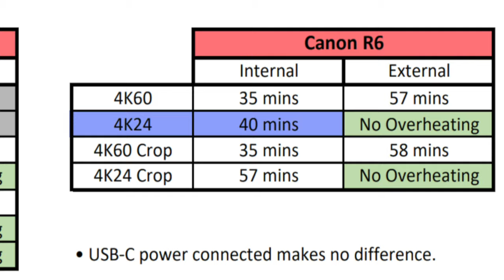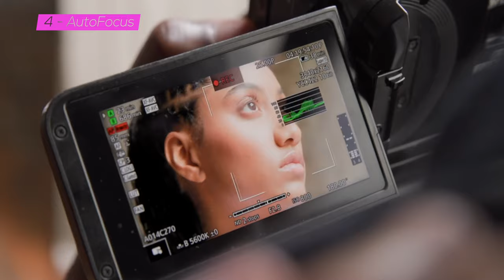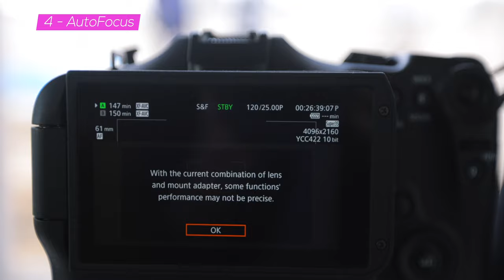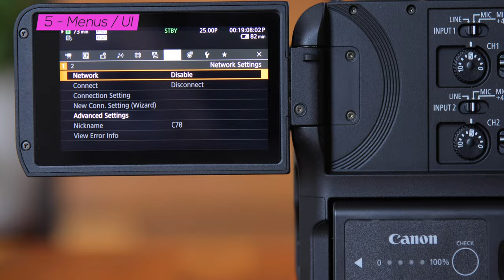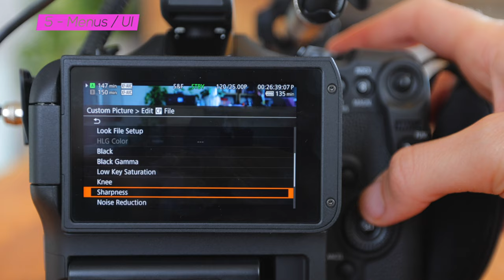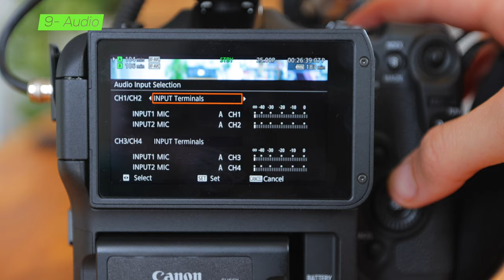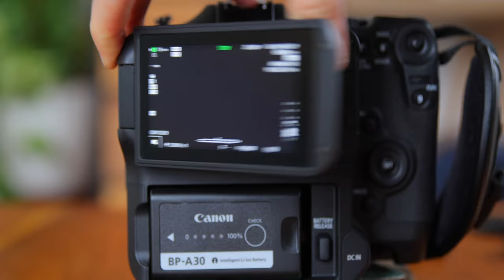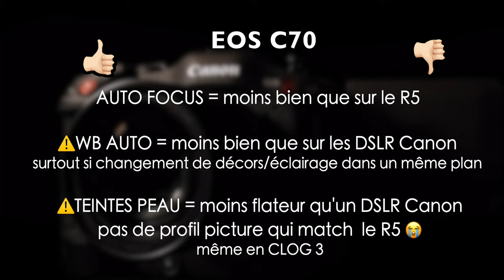EOS C70 - 7 mois après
Différents tests réalisés avec la c70

INTRO : 00:00
C70 vs DSLR : 01:05
01 - Dynamic Range : 02:02
02 - Ergonomie : 03:00
03 - SpeedBooster : 03:39
04 - Autofocus : 03:47
05 - Menus / UI : 05:20
06 - Codec Intraframe : 07:22
07 - ISO/Basse lumièere : 08:02
08 - Filtres ND : 08:19
09 - Audio : 08:36
10 - Power : 08:53
11- Ronin RSC : 09:25
CONCLUSION : 10:00